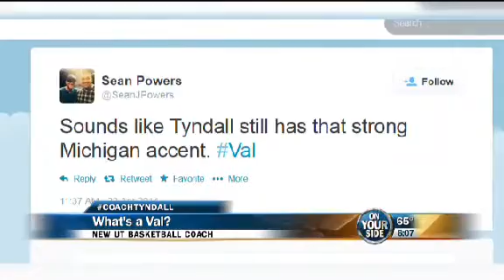What's a Val?